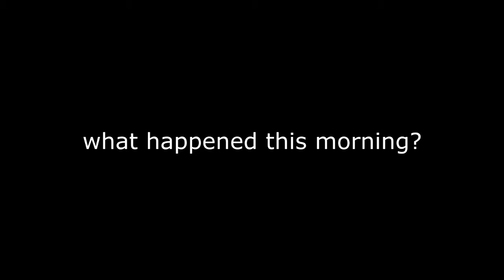time lapse floor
music is Loui by Ronald Jenkees